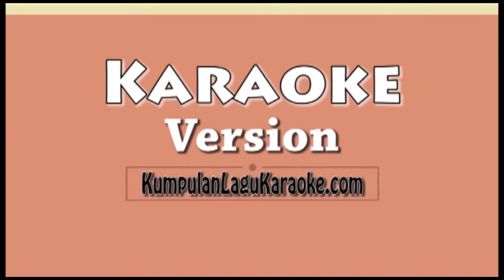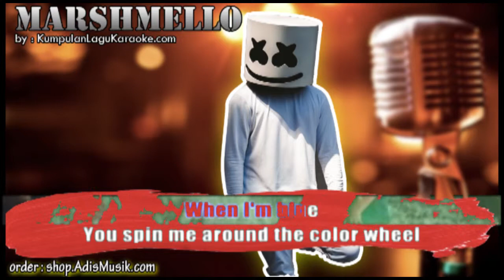RITUAL - MARSHMELLO FT WRABEL Karaoke